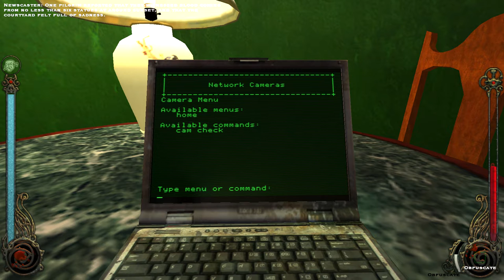Jeeper's Peepers, and Ni Hao, Chinatown!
Lady Imalia has me place eyes around a rivals home and with this questionable deed done, I brush-up on my Chinese folk lore.